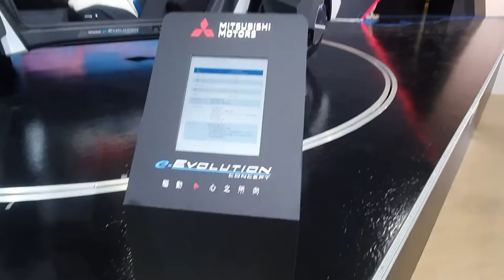[Luke Hsien]2020台北國際車展 | Part #3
MINI   Škoda    Suzuki    Subaru     Volvo     Mitsubishi
長達一星期的車展  大概給大家看看  展場整體氛圍